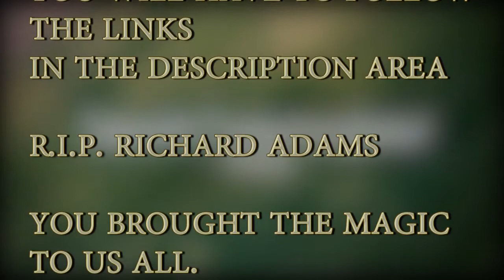youtube banned it - my Watership Down tribute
Grrr youtube. All I wanted to do was a really cool Tribute video to Richard Adams after his death on Xmas eve (RIP Richard).
So anyhow, im never put off... watch it here on the following links: ** or HQ 1080p version here